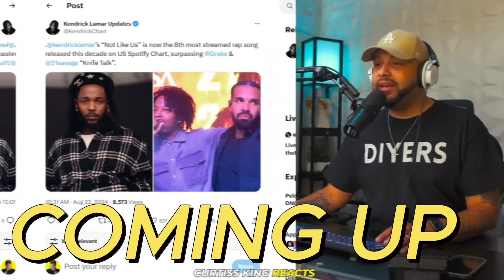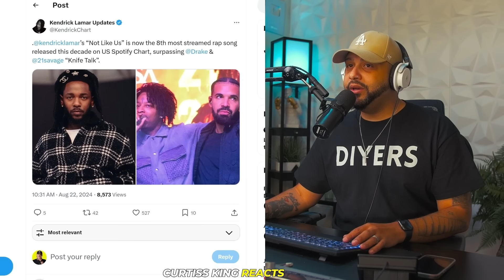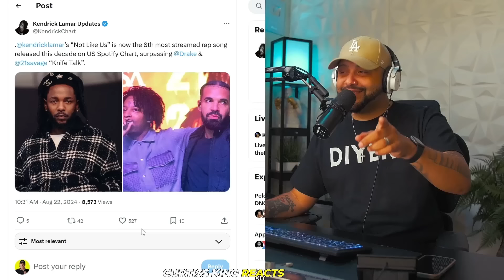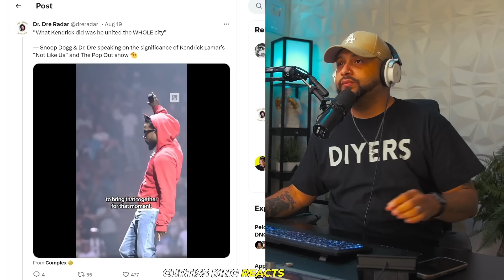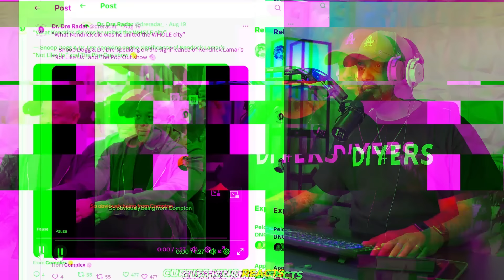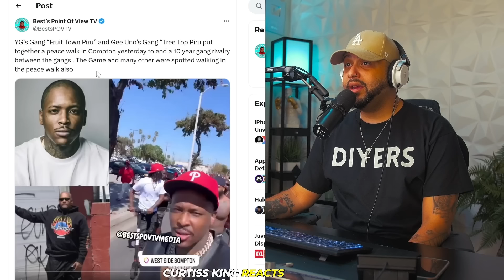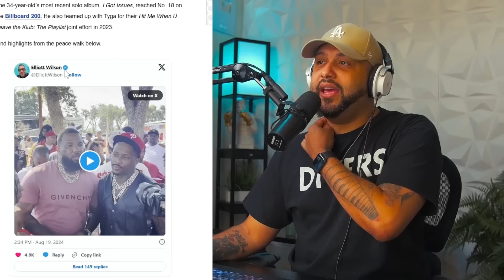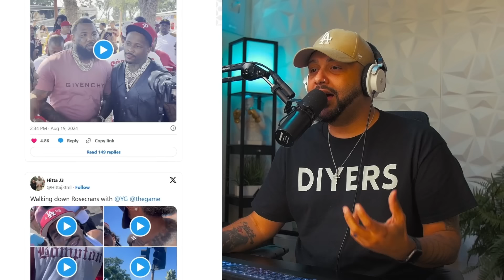Kendrick Lamar "Not Like Us" Just BROKE Another RECORD...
💪 FULL AMAZON STOREFRONT: